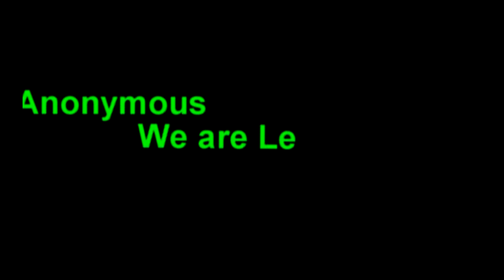Anonymous Music - Good Feeling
thx²
Video by AnonymousOpNews/xNN

★ NOTICE: (GoodFeeling) @iAnonymousYT
★ Skype: AnonymousOpNews (for question)